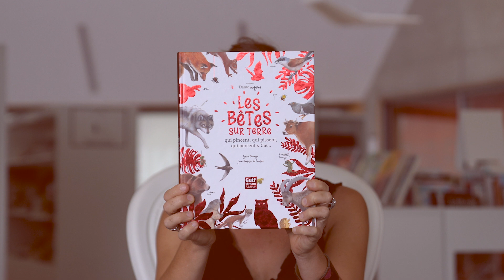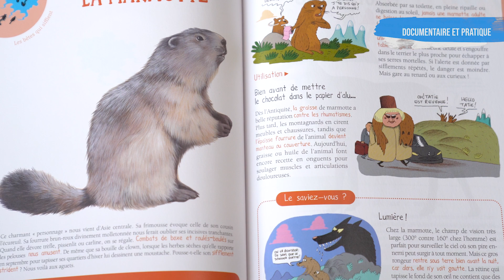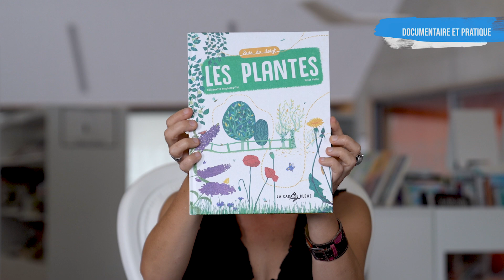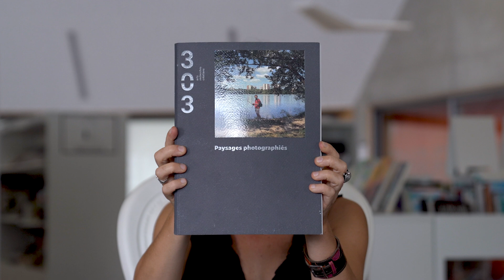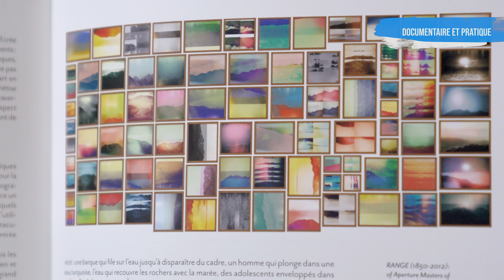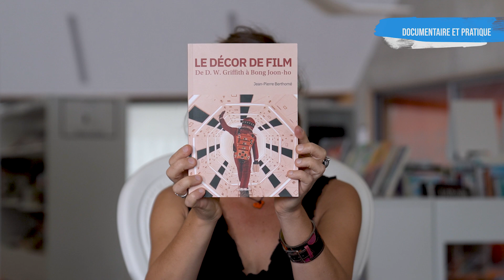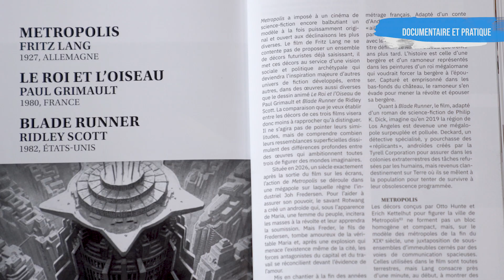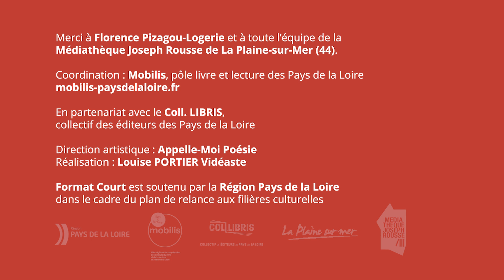[FORMAT COURT] Documentaire & Pratique - Les livres des Pays de la Loire #05 - Novembre 2023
5 livres édités par des maisons des Pays de la Loire et/ou écrits par des auteurs et autrices du territoire.
2 minutes par livre, 10 minutes au total pour une sélection Documentaire et pratique proposée par Lisa Bienvenu, médiatrice du livre.

La sélection (cliquez sur le chrono pour accéder aux chroniques) :

0:13 Les bêtes sur terre de Sophie Fauvette et Jean-Baptiste de Panafieu, Gulf stream éditeur

02:11 Suis du doigt les plantes de Guillaume Resplandy-Taï et Sarah Vehla, éditions La cabane bleue

03:51 Paysages photographiés, ouvrage collectif, éditions 303

06:36 Bretagne à ciel ouvert de Rodolphe Marics, éditions Cité des livres

08:04 Le décor de film de Jean-Pierre Berthomé , éditions Capricci